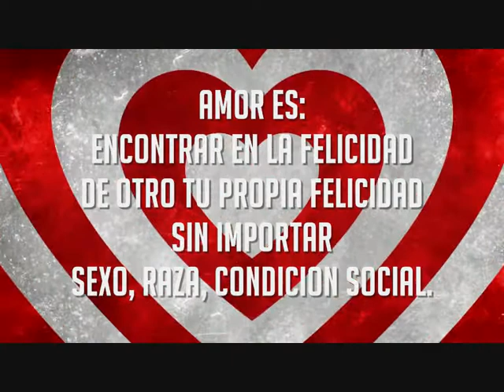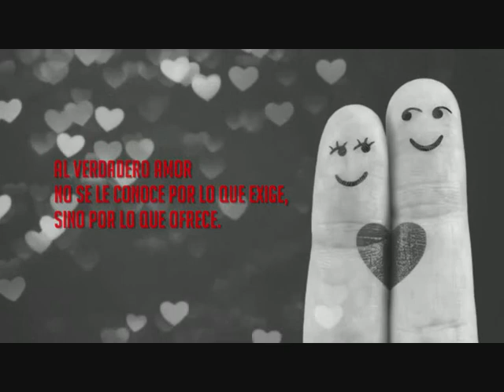I Luv U (BK trance Remix Edit)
Es imposible ocultar el amor en los ojos del que ama